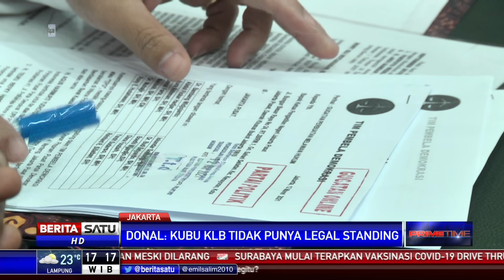Tak Hadiri Persidangan, Partai Demokrat AHY Sebut Kubu Moeldoko Tak Berani Adu Argumen Secara Hukum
Partai Demokrat kubu Agus Harimurti Yuodoyono (AHY) menyebut absennya Jhoni Allen dan kawan kawan saat sidang gugatan perdana terhadap Partai Demokrat kubu Moeldoko sebagai tindakan tidak taat hukum. Atas ketidakhadiran itu sidang ditunda hingga 13 April 2021.